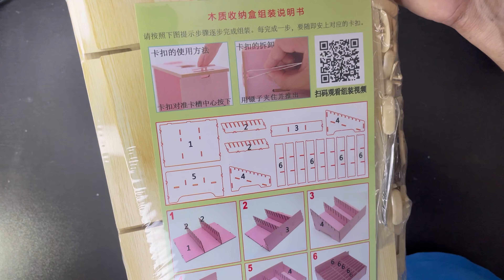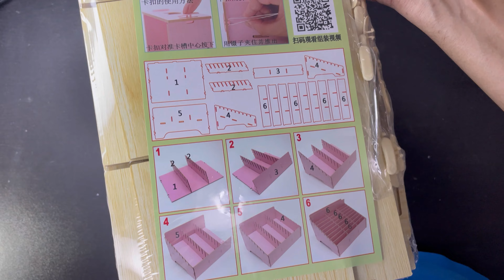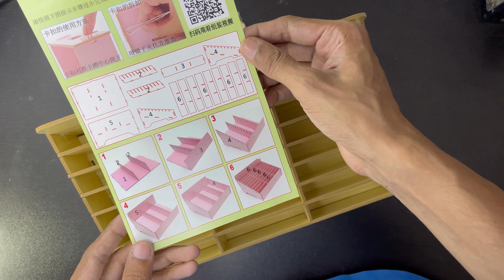CELL PHONE STORAGE BOX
24 GRID CELL PHONE MANAGEMENT BOX
1.Multifunctional storage，Large capacity.
2.Scope of application: laboratory / office / meeting room / classroom / factory workshop / training institution / mobile phone repair shop, etc.